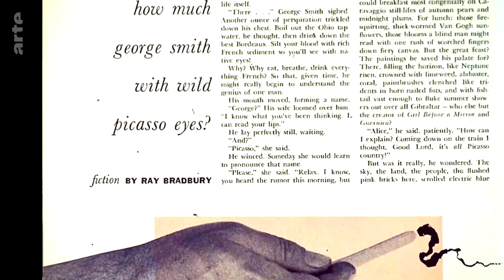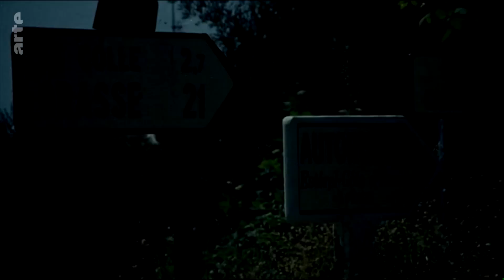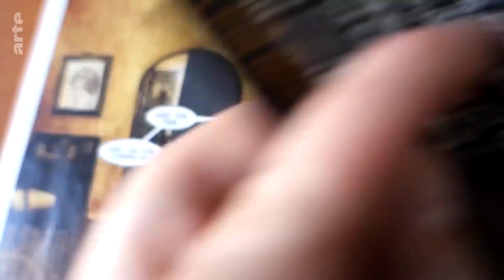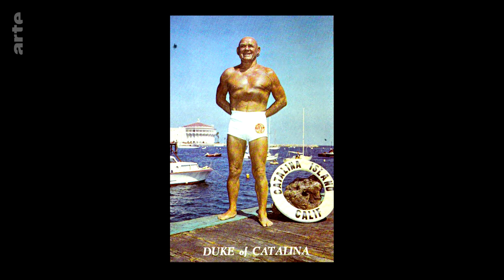Kennen Sie "Picasso Summer"? | Blow up | ARTE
Diese Woche hat unser unverwüstlicher Trufo wieder einen wunderbaren (fast) unauffindbaren Film für uns aufgestöbert, der diesmal mit Picasso zu tun hat: "The Picasso Summer" mit Albert Finney und Yvette Mimieux nach einer Novelle von Ray Bradbury.